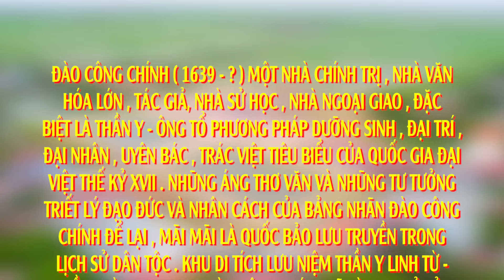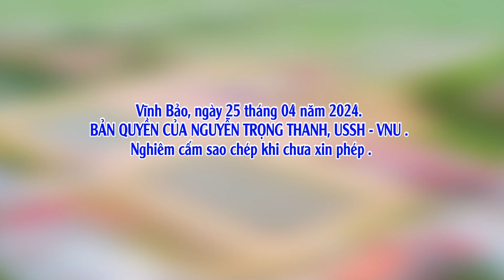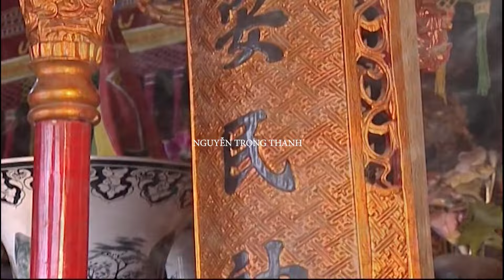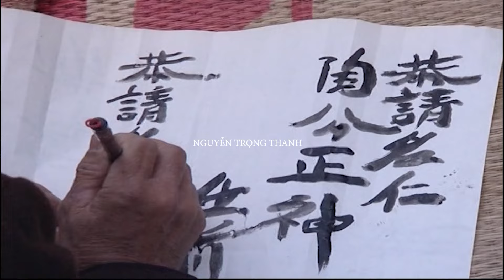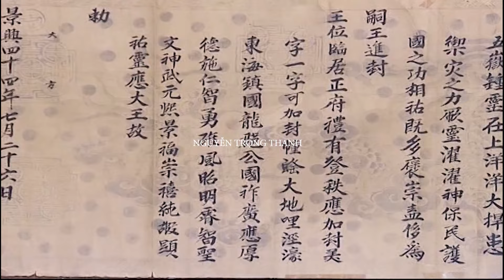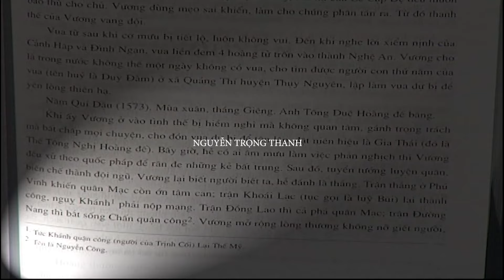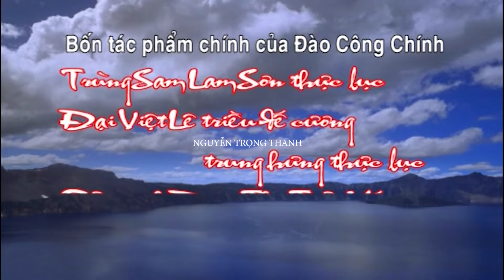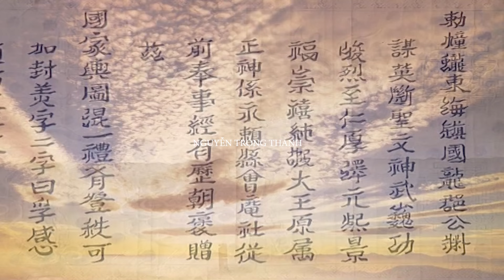Ông Bảng Cõi - Thần Y Đào Công Chính - Hải Phòng